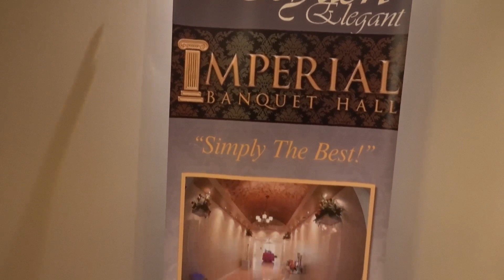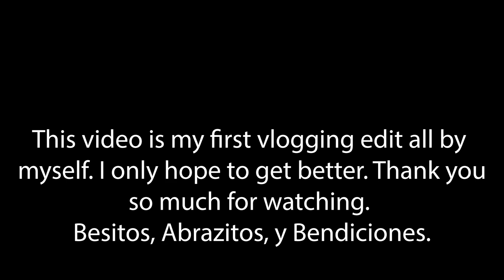Damas for a Quinceñera/Family Night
A look into my first Video edit. I kept it super super simple and to the point LOL and also was asked to choreograph mi primer quinceñera which was super fun not something I always do but was up for the challenge. Hope you enjoy this short video of our little family and we will bring you more moments. Besitos, Abrazitos, y Bendiciones.